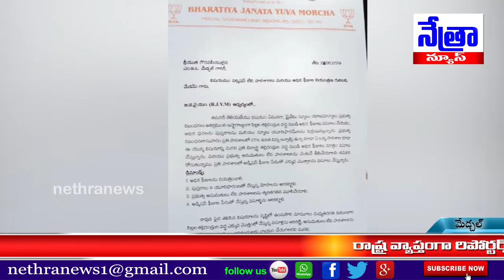మేడ్చల్ మండల కార్యాలయం వద్ద బీజేవైఎం నాయకుల ఆందోళన || Nethra News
|| Nethra News || Medchal || BJYM ||

... అధిక ఫీజుల వసులు చేస్తున్న ప్రైవేట్ పాఠశాల యాజమాన్యాలు...